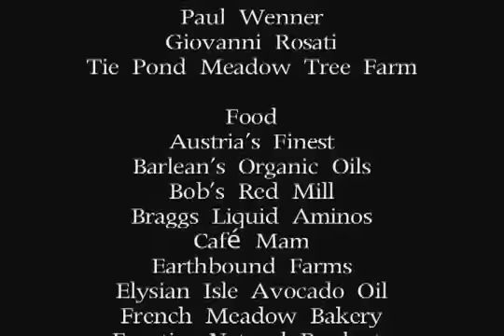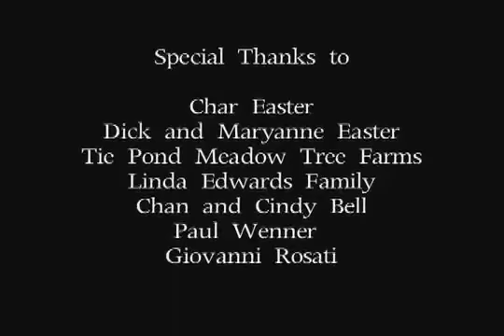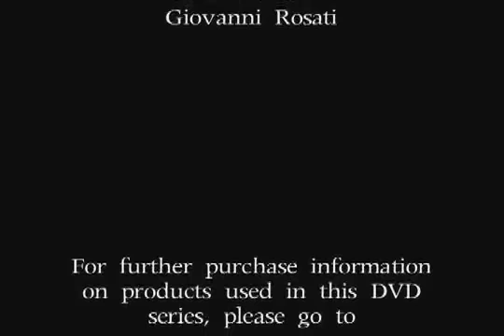Chef Teton - Kefir Cultured Foods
Video Clip for Chef Teton's course on Cultured/Fermented foods: Yogurt, Cultured Vegetables, Kefir, Beet Kvass and Ogi (fermented millet)

Chef Teton introduces Cultured Vegetables and Rejuvenative Foods and how to make your own cultured vegetables and kefir. -

Video clip of Chef Teton course on how to make Cultured/Fermented Superfoods: Cultured/fermented vegetables, Beet Kvass, Ogi, Yogurt & Kefir.

Rena Nicole travels to the far reaches of the US to the Islands of Hawaii to meet up with World-renown Nutritional and Raw Food Ch...

This DVD set is a simple “how to” make your own cultured vegetables (sauerkraut), and Kefir. Both of these foods are cull of friendly flora, or good bacteria...